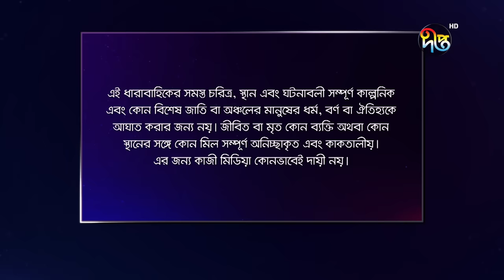MashrafeJunior | মাশরাফি জুনিয়র | Mashrafe Junior | EP 1001 | Golam Farida Chonda | DeeptoTV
মাশরাফি জুনিয়র